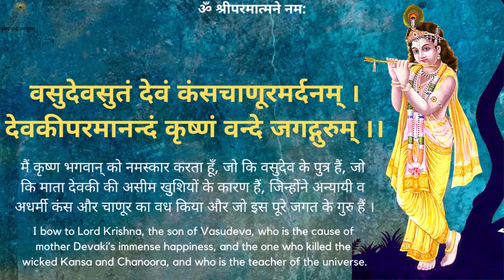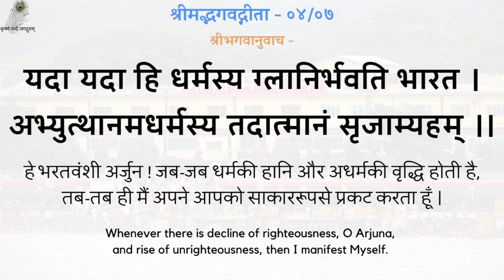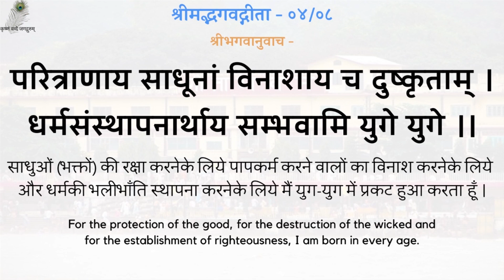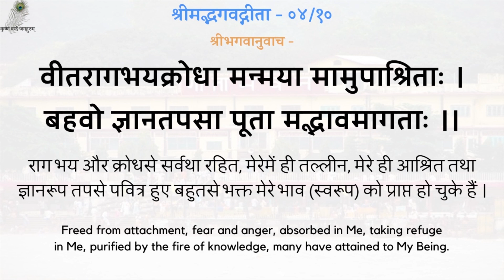गीता प्रवचन 39- मैं और मेरा ही माया है- परमात्मा नित्य प्राप्त हैं - I And Mine Is Delusion 19790603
गीता प्रवचन 39 - मैं और मेरा ही माया है - परमात्मा नित्य प्राप्त हैं - श्रद्धेय स्वामीजी श्रीरामसुखदासजी महाराज
Gita Pravachan 39 - I And Mine Is Delusion - Lord Is Always Attained - 19790603 & 19790604_0518 - Shradhey Swami Shri Ramsukhdas Ji Maharaj